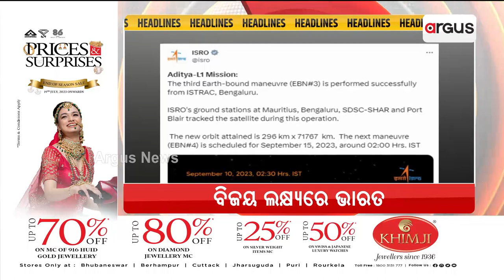Headlines 7 am | 11 Sept 2023 | Argus News